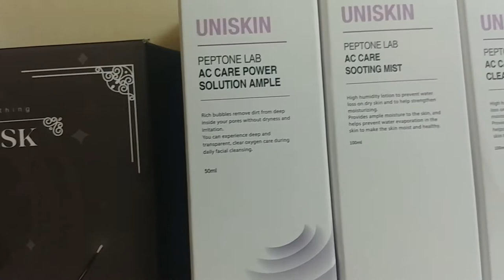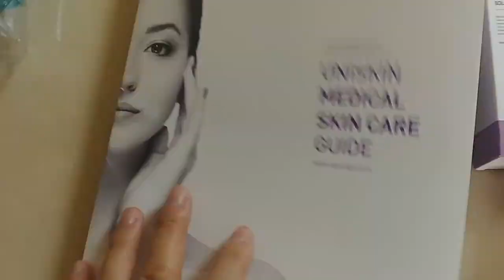[소소한이야기]피부진정.AC케어라인4종~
유니스킨 펩톤랩 AC케어라인 4종을 제공받고 촬영하였어요